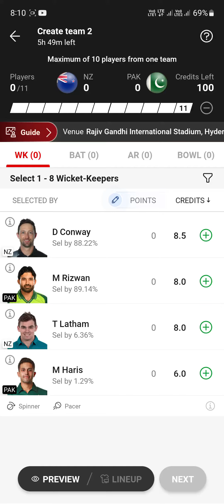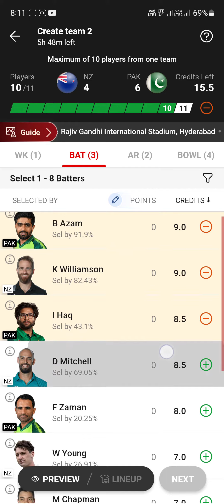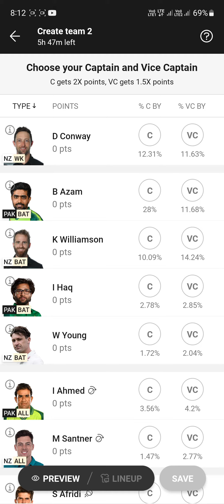Pak vs NZ warmup match pre-world cup